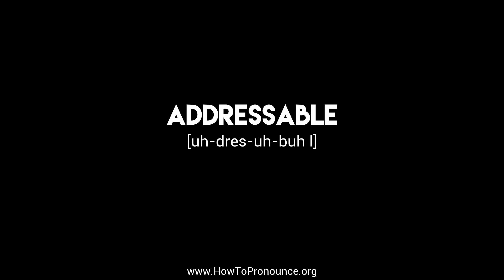How to Pronounce "addressable"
Learn the proper pronunciation of "addressable"